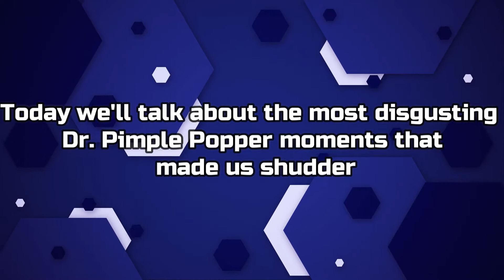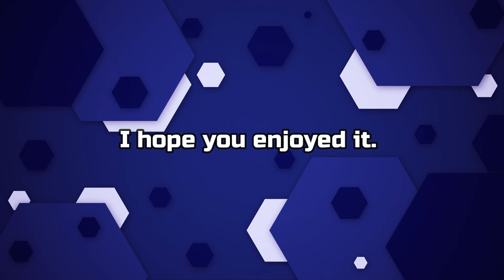The MOST DISGUSTING Dr. Pimple Popper Moments that made us SHUDDER! (Part 21)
Today we're looking at the MOST DISGUSTING Dr. Pimple Popper Moments that made us SHUDDER! (Part 21)